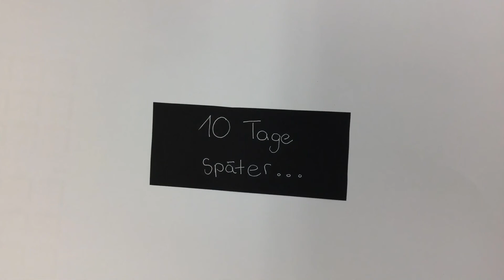Zuckersüß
Ein Trickfilm von drei Schülerinnen und Schülern der Heinrich-von-Kleist-Oberschule in Lichtenstein, der im Rahmen eines Ferienprojekts im Februar 2019 erstellt wurde.

(Manche Inhalte könnten für Kinder unangemessen sein^^)